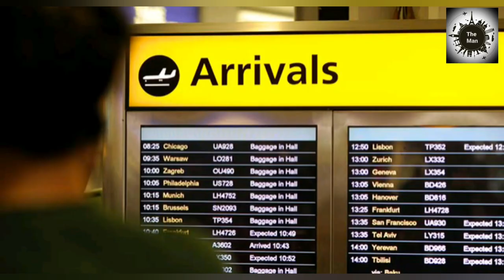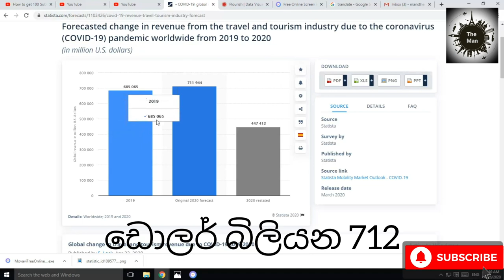TOURISM AND HOSPITALITY INDUSTRY VS PANDEMIC COVID 19 | MANS SL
The worldwide statistical study  of travel, tourism  and hospitality  industry REVENUE  vs Corona virus.
2019 TOURISM AND HOSPITALITY ARRIVAL BASED DEVELOPMENT IS 4% IN 1.5$ BILLIONS
ACCORDING TO UNWTO THEY SAID THAT WILL BE DEVELOPED YEAR 2020 FROM 3% TO 4%
ESTIMATED REVENUE OF 2020 WILL BE 447.7$ BILLION.